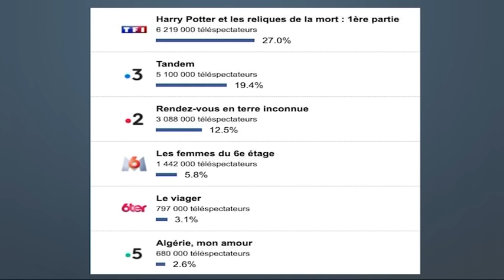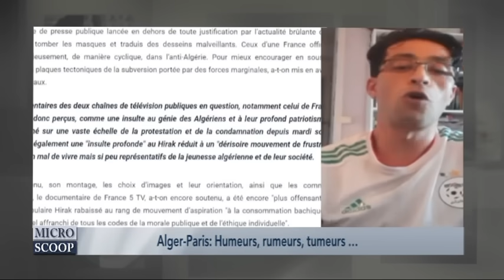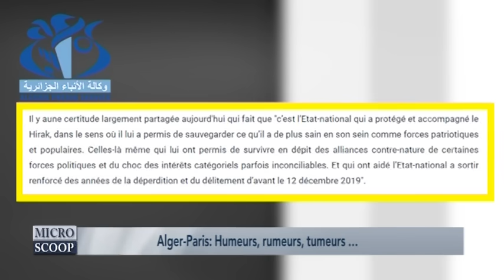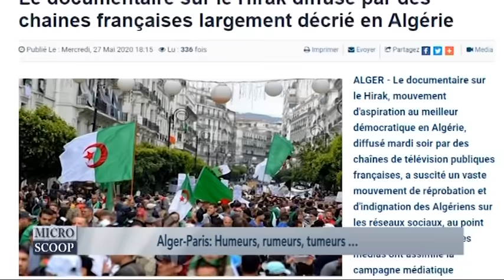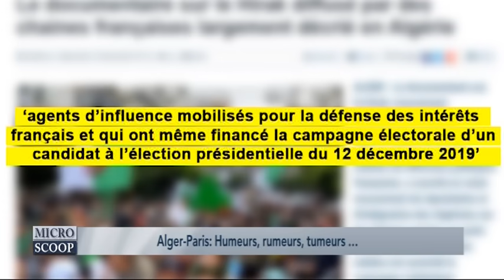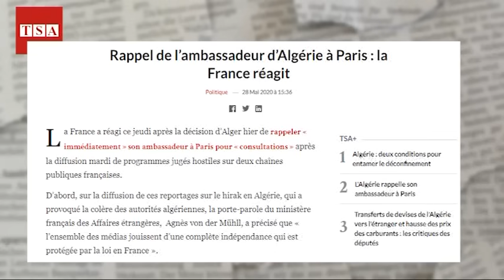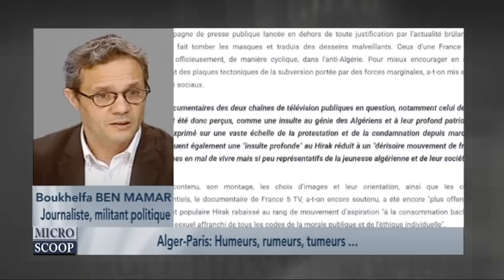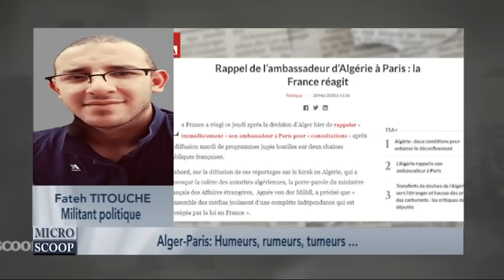Alger-Paris: Humeurs, rumeurs, tumeurs …